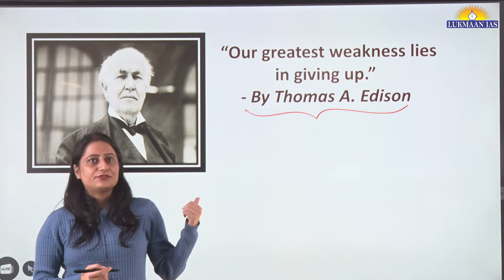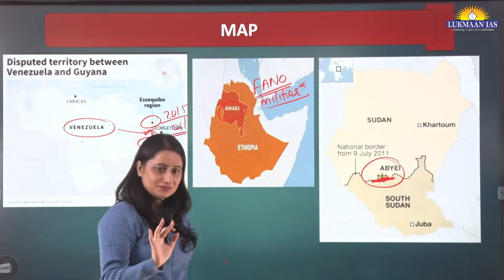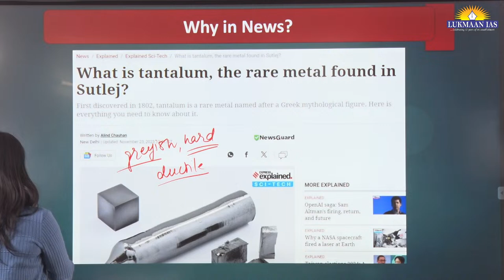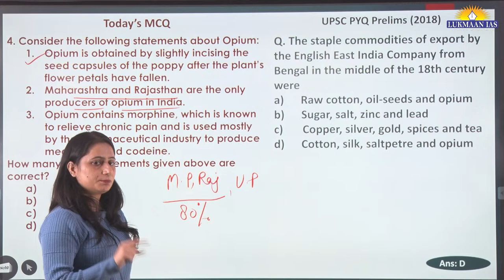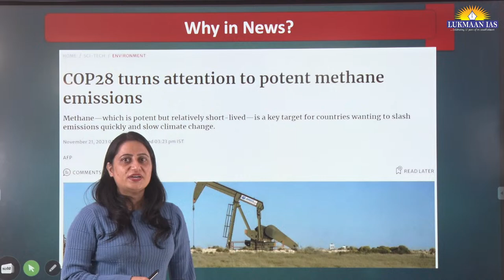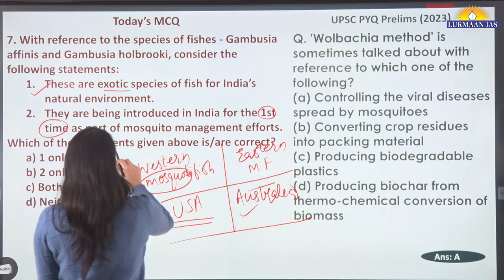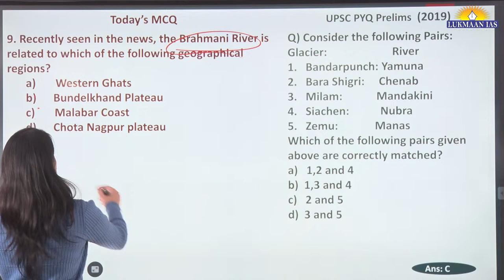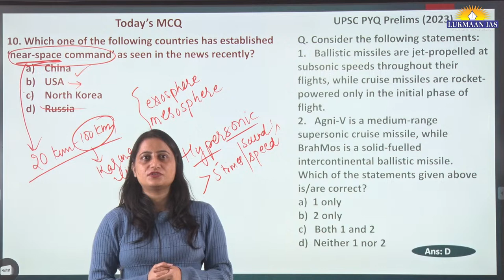Disputed Regions in the news | Class 121 | Sumanjeet Kaur | Lukmaan IAS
Our Foundation Programs:
1. Public Admin Foundation Batch Admission Open
2. Ethics Foundation Batch Admission Open
3. GS Foundation Batch Admission Open
4. GS Paper-II Foundation Batch Admission Open

Our Test Series Programs:
1. GS Mains Test Series
3. Takkar PT MCQs 2024
6. GS Paper-II Test Series
8. Public Admin. Test Series
9. Public Admin. Year Long Test Series
10. Public Admin. Mock Test Series